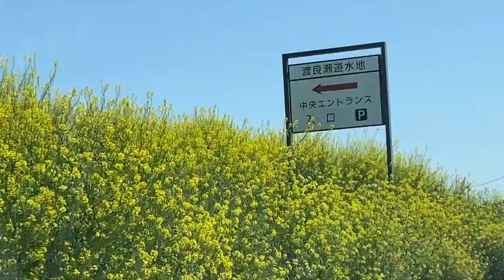2024.4.10 - 2 カンムリカイツブリ、コムクドリ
このビデオは 10april24watarase 2
菜の花、谷中湖、カンムリカイツブリ、カモメ、カンムリカイツブリ、
コムクドリ♀、コムクドリ♂
♪グルック：オルフェオとエウリディーチェ(2)♪